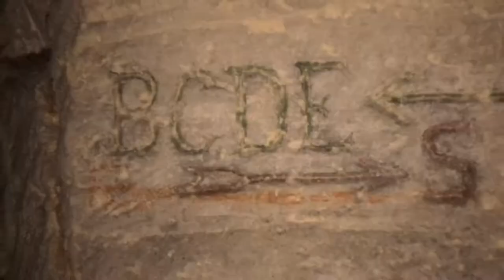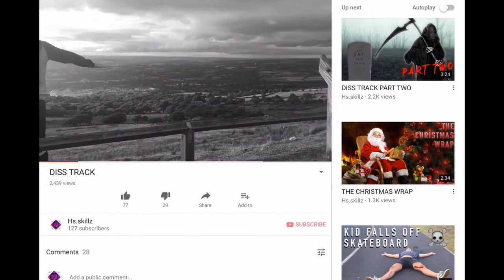I DID WHAT IN FRANCE?!?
I DID WHAT IN FRANCE?!? CHECK OUT WHAT I GOT UP TO OVER THE EASTER HOLIDAYS!